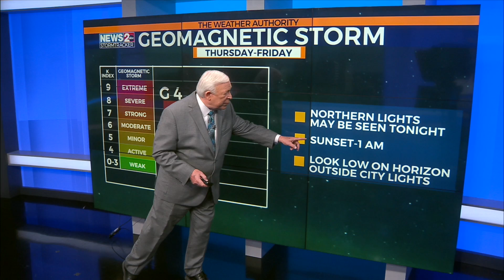Northern lights could be visible again in Tennessee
There is a geomagnetic storm that could allow for the northern lights to be seen in Middle Tennessee.